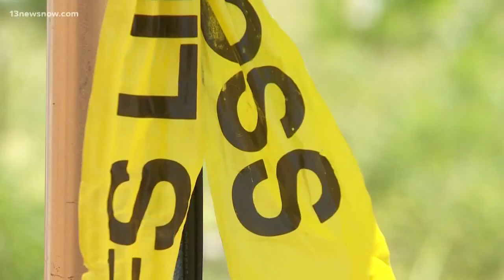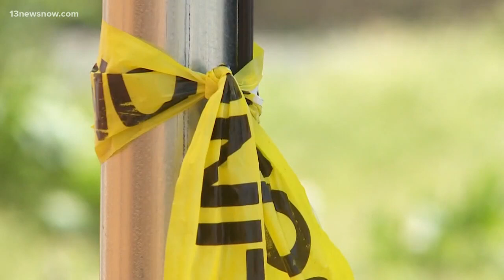Family members grieve after double murder in Accomack County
Family members said the two deaths in the home on Lankford Highway are shocking.